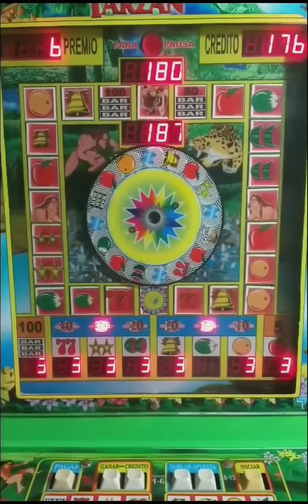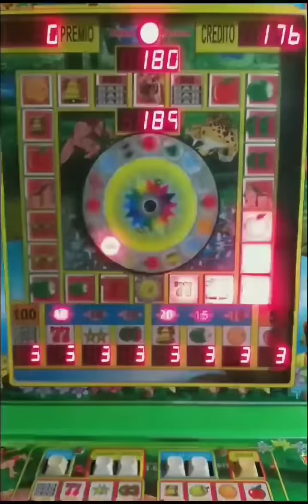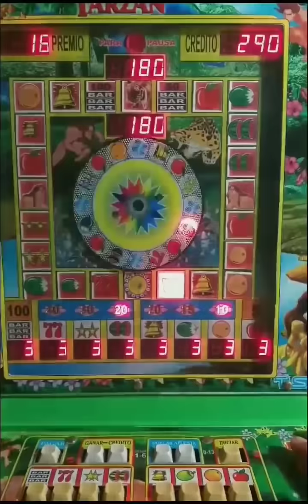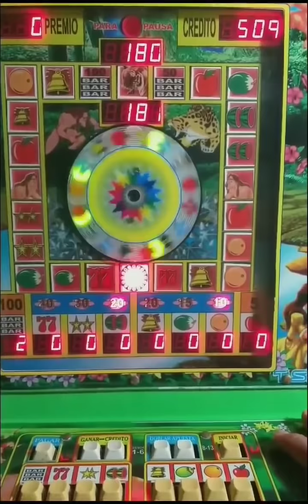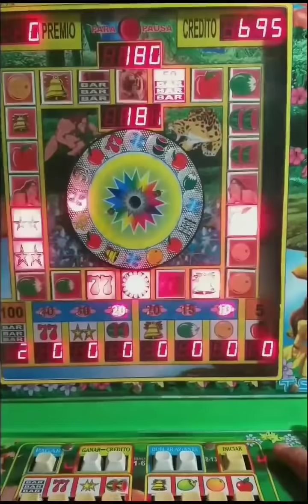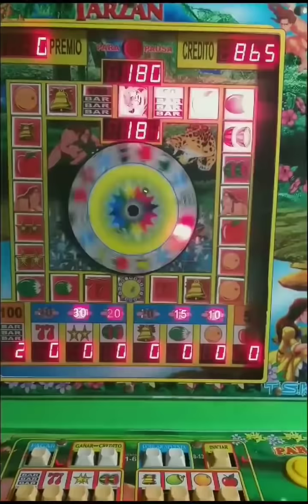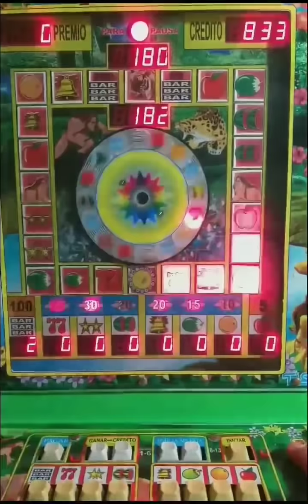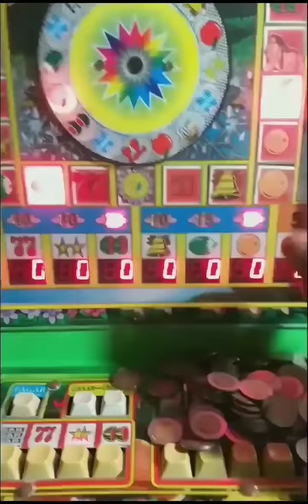Probando todos los "HACKS" y "TRUCOS" que si funcionan para Vaciar la máquina de TARZAN 🍎🍊🍋🔔🍉⭐7️⃣